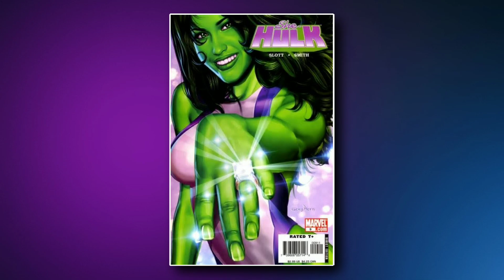TOP 5 superheros who FU*KED SHE HULK ||She hulk S*X life explain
Top 5 superheros who FU*KED SHE HULK || She hulk *EX life explain ||

Quries solve :- HOW MANY SUPERHEROES WHO FU*KED SHE HULK IN MARVEL COMICS

YOUR ONE SHOT DESTINATION IS HERE.

COMIC DIMENSION ____________________________________

COMIC DIMENSION :- ek channel nahi community hai un logo ki jinhe MOVIES, WEB-SERIES, COMICS ka ya phir entertainment se related kuch v dekh na pasand hai. Or meri puri koshish rahegi ki tum logon ko woo sab deliver kar saku...